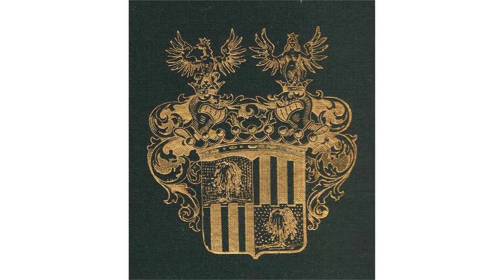Count de Salis-Seewis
Count de Salis-Seewis is a primogenitive title created in Versailles, France on 1 February 1777, while the title Graf was created in Vienna, Austria, 16 March 1915.

Johann Gaudenz Gubert, second Count de Salis-Seewis. Soldier, statesman, and lieder writer or lyricist.

Arms of Johann Gaudenz v Salis-Seewis : Salis-Seewis impaling, or quartered with, Salis-Bothmar. From a 1889 book cover, Adolf Frey's biography of the poet.

'Nächster Anwärter auf den Grafentitel' : Friedrich Heinrich Dietegan.

Dietegan, son of Dietegan Magnus: Envoy & Eques Auratus, Dietegan Freiherr à Salis, Landvogt of Castels.

Johann Gaudenz Dietegan v. Salis-Seewis, Bundslandammann. Father of 1st Comte de Salis-Seewis.

Katharina à Clericis, from 1734, wife to J.G.D. v. Salis-Seewis. Mother of 1st Comte.

Ursina à Pestalozzi, wife to the poet Johann Gaudenz Gubert.

Freiherr John Gaudenz Dietegan v. Salis-Seewis, of Malans, Member of the Swiss Federal Council. Nephew of the 3rd Comte. Son of Johann Jacob. Uncle of the 8th Comte.

Gubert Abraham Dietegan, of the Ruchenberg, Malans. Lt. in Sicilian service. Married Agathe Maria Sprecher von Bernegg. Ancestor of the next in line.

Gubert Dietegan Abraham, a son of 1st Comte.

Johann Ulrich Dietegan, chroniker, a son of the 1st Comte.

licensed with CC Attribution-ShareAlike 3.0. This video is licensed with CC Attribution-Share-Alike 3.0 In order to adapt this content it is required to comply with the license terms.